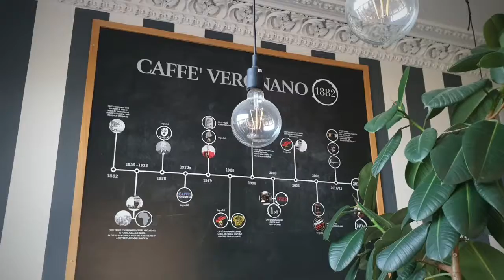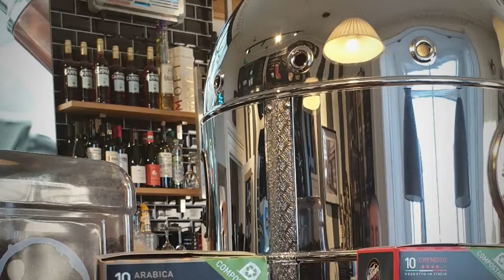Caffe Vergnano 1882 in Bray